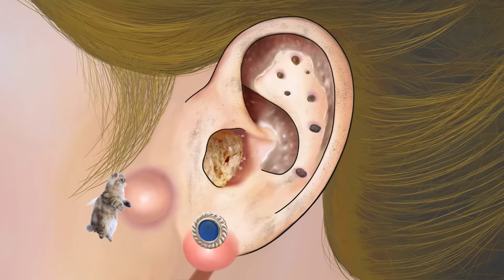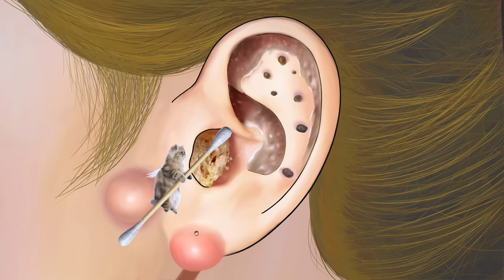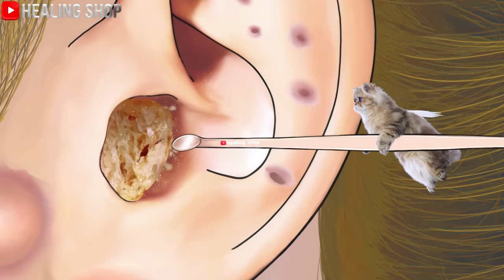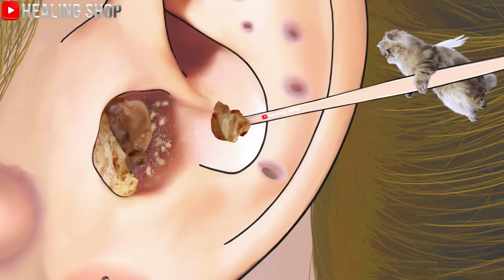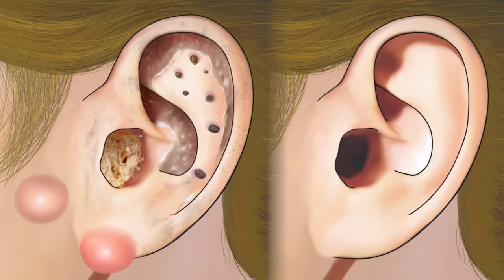[ASMR] "I'll clear your clogged ears" blackhead, wax removal, ear cleaning animation asmr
Hello, this is Healing Shop.
This time, we prepared an animated asmr video that removes clogged earwax and cleans the ears.
Please look forward to the appearance of new cats and the activity of Healing Shop cats.

※ The copyright of this video belongs to "Healing Shop". Advertising and re-uploads are not permitted. Please do not spread indiscriminately!

[ASMR] "I'll unclog your ears" blackhead, wax removal, ear cleaning animation asmr

안녕하세요 힐링샵입니다.
이번에는 꽉 막흰 귀지를 제거해주고 귀를 깨끗하게 청소해 주는 애니메이션 asmr 영상을 준비했습니다.
새로운 고양이의 등장과 힐링샵 고양이들의 활약을 기대해 주세요.

[ASMR] "막힌 귀를 뚫어줄게" 블랙헤드, 왁스제거, 귀청소 애니메이션 asmr

こんにちはヒーリングショップです。
今回は、詰まった耳垢を取り除き、耳をきれいにするアニメーションasmr映像を用意しました。
新しい猫たちの登場とヒーリングショップ猫たちの活躍をお楽しみください。

ヒーリングショップを訪ねてくれてありがとう、購読とコメントを残すと大きな力になります。

[ASMR]「詰まった耳を開けてあげる」ブラックヘッド、ワックス除去、耳掃除アニメasmr